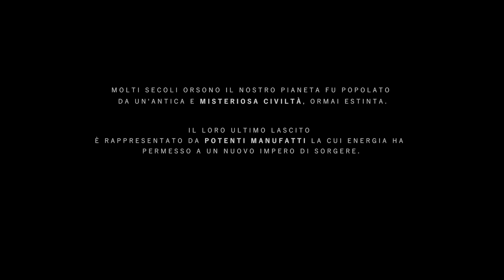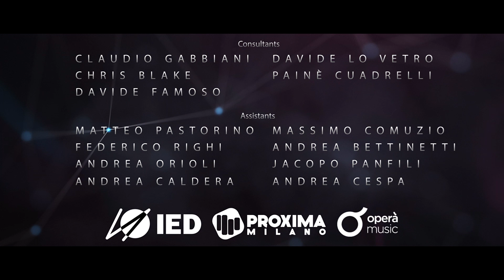Nest 05 - Progetto di tesi Corsi Triennali in CG Animation e Sound Design | IED Milano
Cortometraggio realizzato dagli studenti del terzo anno del Corso Triennale in CG Animation e Sound Design come progetto di tesi, in collaborazione con Proxima Milano. Consiste in una cinematica VFX renderizzata tramire RedShift.

Studenti:
Dario Bonito - CG Animation
Matteo Bozzolan - CG Animation
Adriano Pellegrino - CG Animation
Lorenzo Dal Prà - CG Animation
Filippo Notarnicola - CG Animation
Daniele Scalabrin - Sound Design